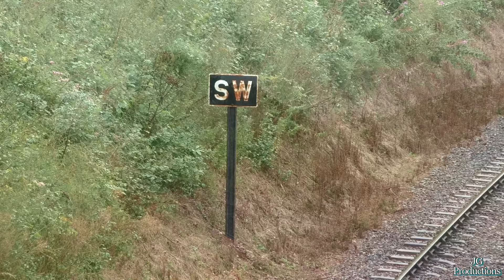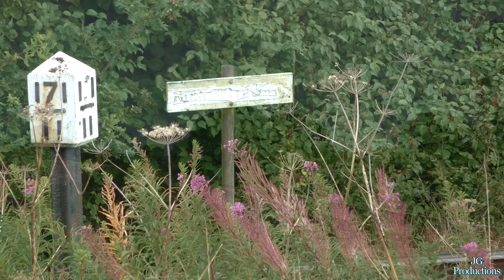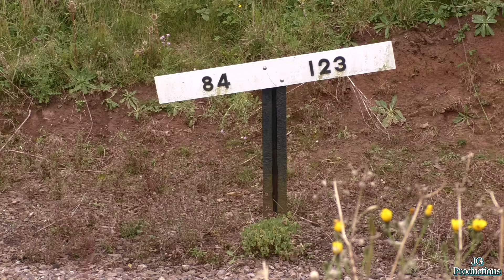West Somerset Railway 'Late Summer Weekend' - Sunday 30th August 2015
This year’s annual Late Summer Weekend at the West Somerset Railway looked to be alot more interesting than previous years as the weekend would see every member of the steam fleet in action along with 2 locomotives from the diesel fleet and the DMU. The Sunday resulting in the most interesting day with the Quantock Belle and a double headed steam service in action with an intensive timetable over the weekend.

Locomotives in service –
|BR(W) 2-6-2T ‘5101’ Class no 4160
|GWR 4-6-0 ‘Hall’ Class no 4936 ‘Kinlet Hall’
|GWR 2-8-0 ‘2884’ Class no 3850
|BR(W) 4-6-0 ‘Manor’ Class no 7828 ‘Odney Manor’
|GWR 4-6-0 ‘Hall’ Class no 6960 ‘Raveningham Hall’*
|BR Class 33 D6575
|BR Class 47 D1661
|BR Class 115 DMU*
* - Does not feature.

Despite the typical british summertime weather in the morning, the day turned out to be rather good with some nice performances from each of the locomotives. Main highlights of the video include 7828 climbing Washford Bank with an awesome soundtrack and some shots of 3850 which is soon to leave the railway for its overhaul.

Shots featured in the video are –
- 4160 climbs towards Crowcombe Heathfield seen at Stones Wood
- 4936 climbs pass Bicknoller with a train for Bishops Lydeard
- D6575 climbs to the top of Washford Bank with a train for Bishops Lydeard
- 3850 is seen near Bye Farm with a train for Minehead
- 4936 & 4160 climbs to Crowcombe seen at Nornvis Bridge
- 7828 climbs Washford bank with a train for Bishops Lydeard
- 7828 is seen again near Roebuck with the same train to Bishops Lydeard
- D1661 departs Crowcombe with its final service of the day
- 3850 returns to Bishops Lydeard as its seen at Leigh Loop
- 4936 is seen at Castle Hill with the returning Quantock Belle